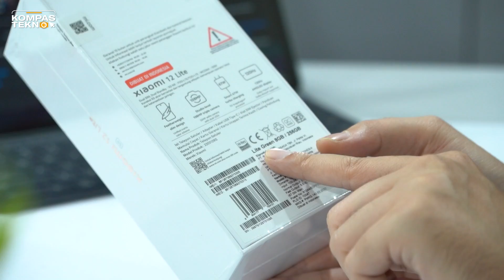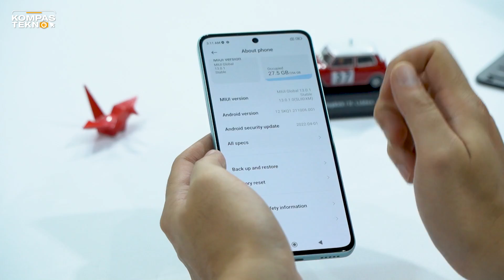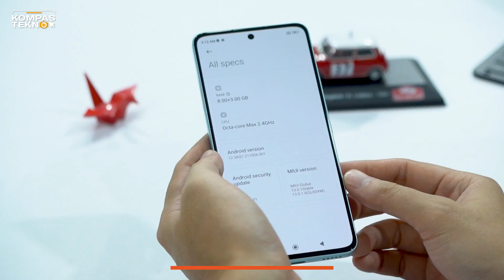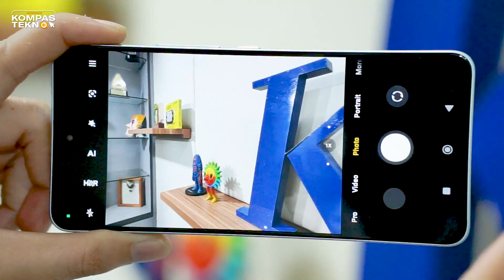Unboxing dan Hands-on Xiaomi 12 Lite Versi indonesia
Ini dia calon hape terbaru Xiaomi di Indonesia! Xiaomi 12 bakal segera menyusul Xiaomi 12 dan Xiaomi 12 Pro yang udah lebih dulu hadir. Hape kelas menengah ini punya desain yang mirip dua kakaknya, tapi datang dengan spesifikasi berbeda. Seperti apa ya?

00:00 Intro
01:06 Unboxing Xiaomi 12 Lite versi Indonesia
04:35 Sistem operasi dan spesifikasi
06:43 Hands-on Xiaomi 12 Lite
08:19 Desain punggung, kamera belakang dan depan
09:58 Closing

UPDATE
Harga Xiaomi 12 Lite di Indonesia: Rp 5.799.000.
Varian warna: Lite Pink, Lite Green, Black.

Penjualan online mulai 20 Juli 2022 di toko online Xiaomi dan marketplace rekanan.
Penjualan offline mulai 21 Juli 2022 di toko resmi Xiaomi dan mitra Xiaomi.

Jurnalis/ Host: Oik Yusuf
Scriptwriter: Oik Yusuf
Produser: Oik Yusuf
Videografer: Mochamad Hildan Farros
Video Editor: Mochamad Hildan Farros